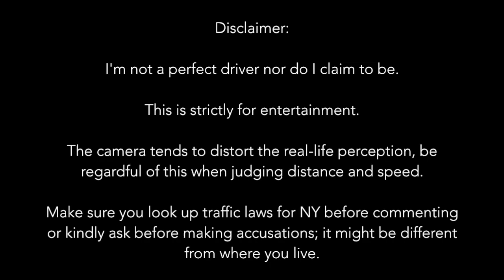Bad Drivers of New York City #8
Cars featured on this channel:
2015 Black Chrysler 200 - Vantrue N4 3 1440P Dash Cam
2012 Silver Ford Explorer - Viofio A119 V1 1440p Dash Cam
2011 Maroon Ford Explorer - Vantrue N4 3 1440P Dash Cam
2006 Beige Ford Explorer - Viofio A119 V2 1440p Dash Cam
2006 Silver Chevy Equinox - Viofio A119 V1 1440p Dash Cam

If you want to use any of my clips on my youtube channel, you must contact me at: I do not authorize any usage of my clips unless if you contact me. I will flag your video if it contains my clips with out permission.

Long episode! Might not post for around 2 weeks, sending back my dash cam because it's only recording in 720 and time stamps are messed up + my speed doesn't show :/

Hope you enjoyed it. Leave me some tips/ opinions in the comments! Always looking for feedback.